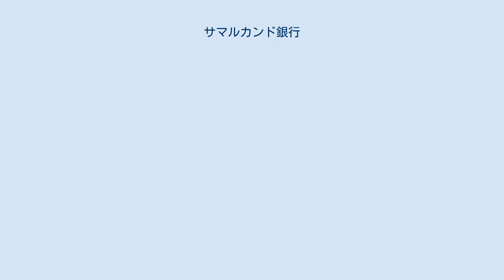サマルカンド銀行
サマルカンド銀行（サマルカンドぎんこう、英語: Samarkand Bank、ロシア語: Самарканд банк）はウズベキスタンのサマルカンドに本店を置く銀行である。
 サマルカンド銀行は2000年に設立された。
2008年、サマルカンド銀行はオープン・ジョイント・ストック・バンク（OJSB、ОАКБ）へと移行し、正式名称はOJSCB（オープン・ジョイント・ストック・コマーシャル・バンク）サマルカンドとなった。
 サマルカンド銀行は市中銀行として個人・法人両方の顧客に対し金融サービスを行なっている。
銀行の主要株主にしめる割合は、法人が72.98%、個人株主が27.02%となっている。
代表取締役は2008年9月17日よりバフティヤール・アブドゥラエフが務めている。
 サマルカンド銀行ではインターネットバンキング（SAM.online）も取り扱っている。
銀行の顧客数は法人が548以上、個人が4269人以上となっている。
サマルカンド銀行はサマルカンドに2つの支店を持つ他、フェルガナと首都タシュケントにも支店を有する。
また、子会社として、リース会社の「サマルカンド・リース」と証券会社の「マクロ・キャピタル」を有する。
2011年1月1日時点の従業員数は86人となっている。
 また、サマルカンド銀行はサマルカンドに本校を置くサマルカンド・バンク・カレッジにもウズベキスタン共和国中央銀行やウズベキスタン国立銀行などとともに出資している。